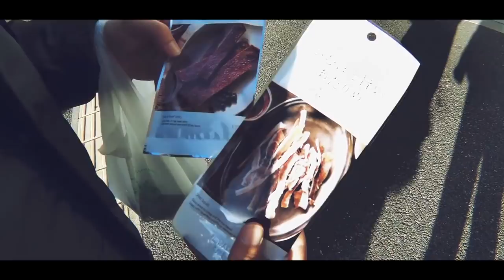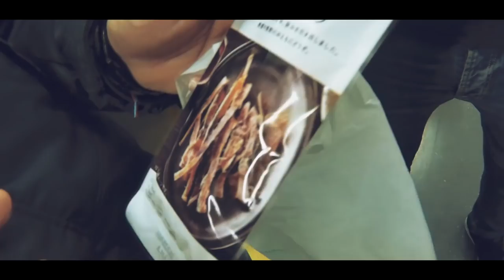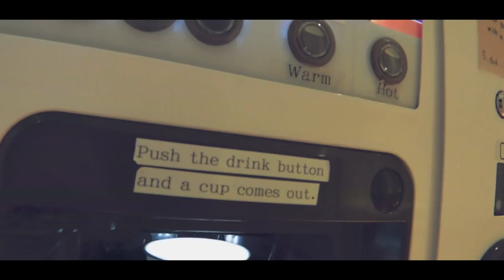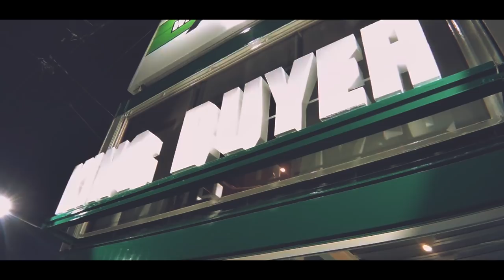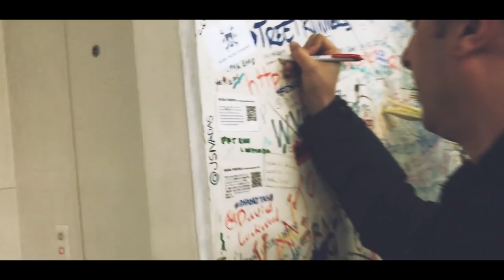Prendiamo una NISSAN GTR R34 a TOKYO in Giappone [EP.3]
Io , Gabbo ed Andrea andiamo a Tokyo per la prima volta nella nostra vita!!
in questo terzo video, decidiamo di prendere una GTR R34 e realizzare il sogno di una vita, andare ai raduni JDM a Tokyo e visitare i migliori preparatori internazionali.

Ultimo dei 3 video sull'esperienza in Giappone.
Buona visione
Questo video non fu fatto, ne pensato per Youtube , ma è solo un ricordo di una vacanza indimenticabile con i miei migliori amici! A distanza di anni ho deciso di caricarlo sulla piattaforma di Youtube per condividerlo con voi.

Big thanks to : @bohemianmedia

è lo shop online più grande d'Europa con oltre 120 mila prodotti a catalogo, selezionati dai nostri esperti per rendere la tua auto unica. Accessori per il tuning, preparazioni racing e drifting, specializzati in auto jdm giapponesi.
Visita il nostro sito internet, e se non trovi quello che stavi cercando, contatta il nostro staff, troveremo una soluzione per te!
Vuoi passare a trovarci? ti aspettiamo a Formello Roma, via degli olmetti 36, potrai visitare la nostra sede, guardare con i tuoi occhi le nostre auto ed i nostri prodotti esposti.